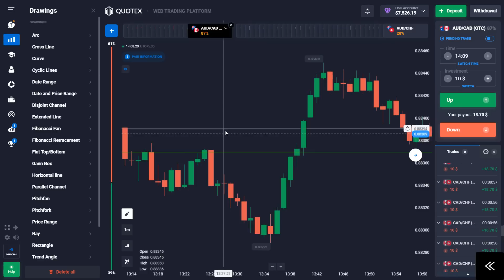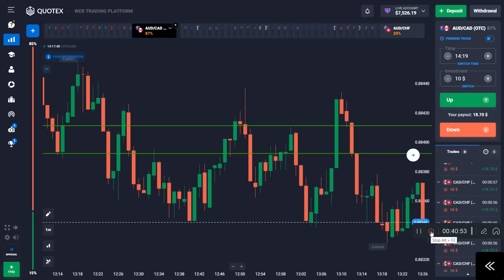Class 1 Sureshot Strategy Quotex Deep knowledge binary crash course by Avicore Trader 💥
Class 1 Sureshot Strategy Quotex Deep knowledge crash course by Avicore Trader 💥

You Can Join My Telegram To GET 99.99% Accurate Signals FOR FREE

Binary Options Trading Strategy | Binary Options Trading

Quotex Trading Strategy Quotex Power Of Price Action | Binary Options Trading

Quotex | Trading With Candlestick Physiology | Binary

Options Trading shortvideo How To Win Every Binary Option Trade | Binary Options Trading Strategyl Binary Options | Avicoretrader Quotex Strategy | Horizontal Line Trading Strategy | Binary Options Support And Resistance Strategy

Binary Trading | Best Binary Options Strategy For 2022 | 2023

100% Win🥳🔥.

HOW TO DRAW HORIZONTAL LINE IN QUOTEX

▬▬▬: Avicore trader :▬▬▬

 About : avicore trader is a YouTube Channel,

trading
trading kaise kare
hindi
trading marathon
trading live
trading psychology
Skytex trader
Skytex binery trading
trading mark
trading legend
trading mentor
quotex
quotex strategy
quotex trading
binary trading course in hindi
kumar shekh
binary
Proleveltrading
binary trading